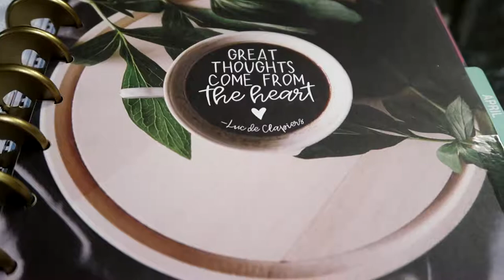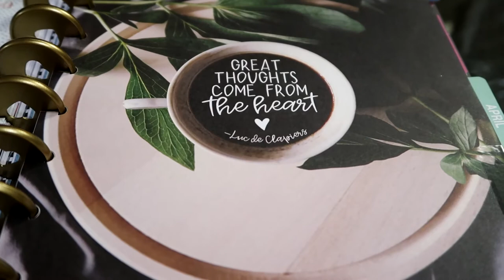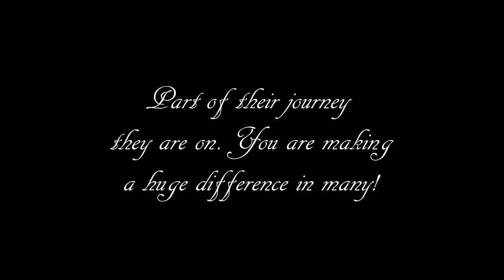The secret to feel and look younger !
Remember also click on the bell to be notified of the next video. Please have an amazing day. Love JJay

Here is the list that has helped me to look and feel younger,

1. Manage your healthcare -
2. Protect your skin
3. Eat healthy
4. Weight loss - BMI
5. Exercise
7. Learn something new -  Face your fear
8. Cut Toxic relationships out of your life
9. Water -  Drink a lot of water
10. Believe in yourself most important of all

Remember to be good to yourself, Remember to be good to others for we do not know what part of their journey they are on. Hugs
Sweet Angel. I do love you.